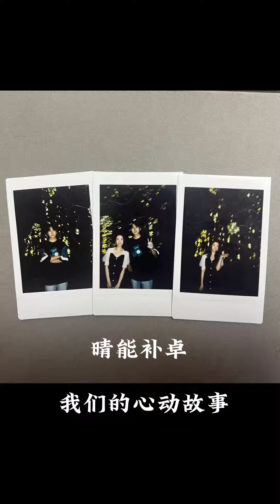卓晴cp💓侯卓成对杨汝晴告白：“晴能补卓，我们的故事”。🍬好甜啊啊啊#heartsignal